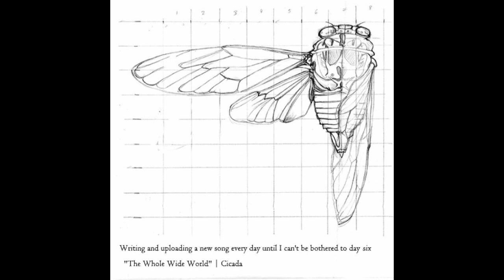Cicada - The Whole Wide World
Day six.
Here's a simple little love song. Like I said at the start...I'm really not sure if I subconsciously nicked bits of this song, but all music (especially folk music) is just inaccurate theft so ah well.

(Obligatory "I wrote this song in twenty minutes and haven't finished it yet" disclaimer).